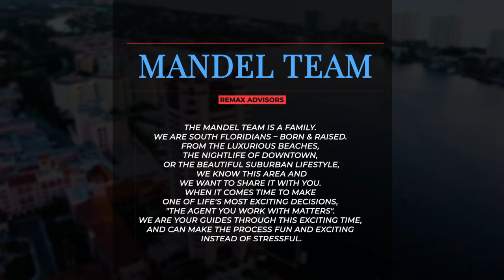South Florida Housing Market Update [October 2020]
In this video, Andy Mandel with REMAX Advisors goes over the most recent statistics for the South Florida Housing Market for October 2020. Are prices going up or down? Watch the video to find out so you can make an informed decision for your family!